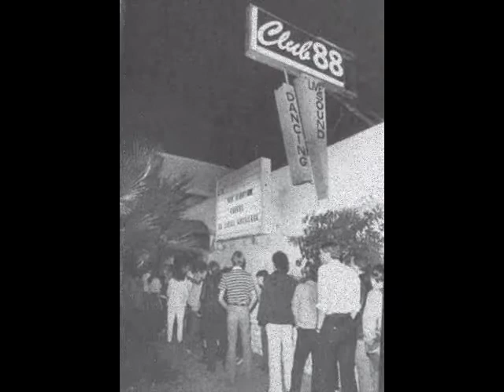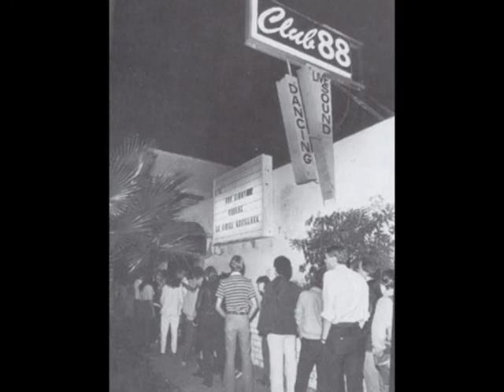29 ways - Blue Wave Band w/ Margie Evans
Blue Wave Band w/Margie Evans at Club88 July 1982